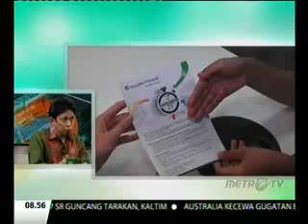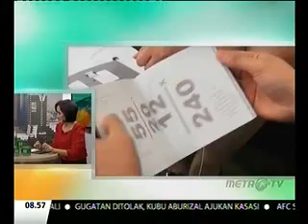Talk Show: Cerdas 5 Menit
Media: Metrotv
Rubrikasi: Cerdas 5 Menit
Waktu/Tgl: 08.54 WIB 25 Feb 2015
Narasumber: Muhammad Irsan, head Of Training & Development PT Manulife Indonesia